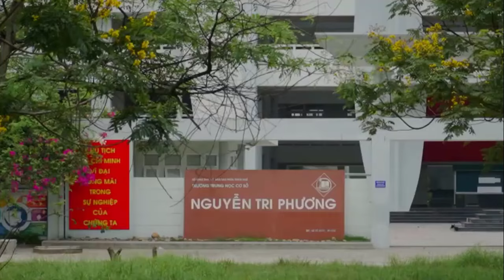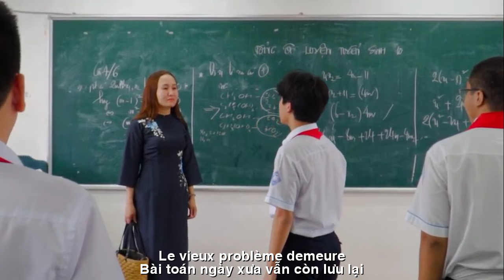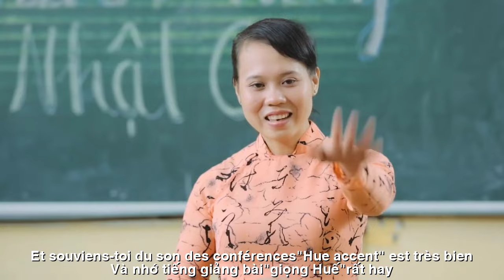[FULL HD]EM CÚI ĐẦU XIN LỖI ||JE BAISSE LA TÊTE EN SIGNE DE DÉSOÉ||LE PHUONG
NHÀ THƠ PHƯƠNG LÊ
TÁC PHẨM:EM CÚI ĐẦU XIN LỖI
||JE BAISSE LA TÊTE EN SIGNE DE DÉSOÉ||
THƠ:LE PHUONG
EM CÚI ĐẦU XIN LỖI.
Lê Phương .
Một lần nữa..
Em cúi đầu với một lời xin lỗi.
Bài toán ngày xưa
em đã làm chưa tới.
Nhớ mãi ánh mắt dịu hiền
của cô và khẽ nói :
" Chỉ một phép tính sai nhưng em vẫn hiểu được bài ".
Tuổi thanh xuân có khi thiệt khờ dại.
Những lúc cô buồn
nhưng chưa thấy hết nỗi đau.
Bụi phấn bay
cũng không biết hướng nào.
Chừ mới hiểu..
chiều sâu một con người cao quý.
Bông lúa chín luôn ngã đầu cúi xuống.
Nhiều chú ểnh ương cứ ngơ ngẩn phù vân.
Rồi có lúc..
Thấu hiểu người lái đò đứng chờ trên bến đợi.
Và..cũng sẽ  biết cúi đầu - thầm lặng tri ân.
Bài toán ngày xưa vẫn còn lưu lại.
Nét chữ tuyệt vời trên bảng vẫn còn đây.
Bảng tên trường em vẫn còn đang giữ mãi
Nhớ cô giáo dịu dàng
với tà áo dài màu hoa cúc.
(với chiếc áo có chiều dài màu hoa cúc.)
Và... nhớ  tiếng giảng bài
" giọng Huế " rất hay..
     EM KÍNH TẶNG CÔ ĐINH THỊ QUÝ HƯƠNG
     GS Hướng dẫn ( GV chủ nhiệm ) lớp 12B3
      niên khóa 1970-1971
     Trường Trung học Nguyễn Tri Phương - Huế.
  Le Phuong.
Encore une fois..
J'ai baissé la tête en signe d'excuse.
Problème de mathématiques ancien
Je ne l'ai pas encore fait.
Souviens-toi toujours de tes yeux doux
elle et dit doucement :
"Juste un mauvais calcul mais je comprends quand même la leçon."
La jeunesse peut parfois être si stupide.
Quand elle est triste
mais la douleur n'est pas encore partie.
La poussière de craie vole
Je ne sais pas non plus dans quelle direction.
Attends que je comprenne..
la profondeur d'un homme noble.
Le riz mûr baisse toujours la tête.
De nombreux ouaouarons sont restés perplexes et confus.
Et puis il y a des moments..
Comprenez le passeur qui attend sur le quai.
Et... saura aussi s'incliner - montrer silencieusement sa gratitude.
Le vieux problème demeure.
La merveilleuse écriture au tableau est toujours là.
Je garde toujours la plaque signalétique de l'école
Souviens-toi du gentil professeur
avec un ao dai couleur marguerite.
(avec une longue chemise couleur marguerite.)
Et... souviens-toi du son des conférences
"Hue accent" est très bien..
      JE RESPECTE Mme DINH THI QU HUONG
      Instructeur (professeur titulaire) classe 12B3
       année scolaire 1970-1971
      Lycée Nguyen Tri Phuong - Hué.
Đường liên kết của video